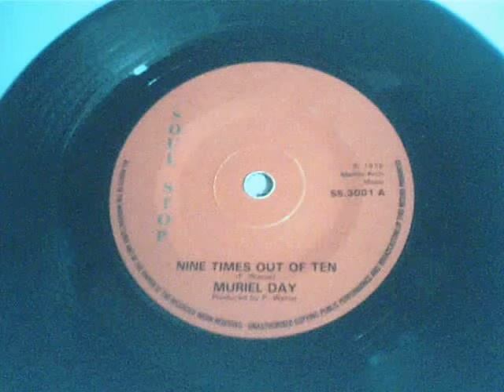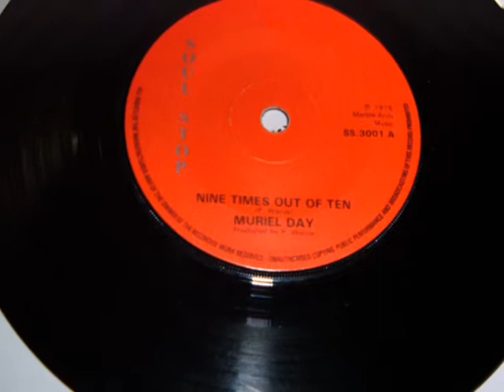Muriel Day Nine Times Out Of Ten.wmv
Muriel Day - Nine times out of ten
the flip side By Jimbo - Do The Skunk
The 1978 vinyl